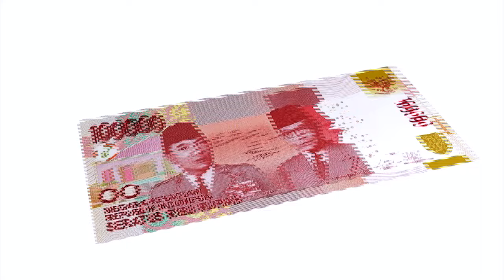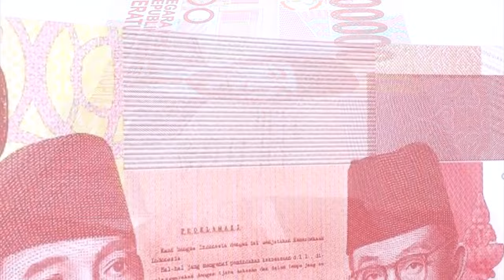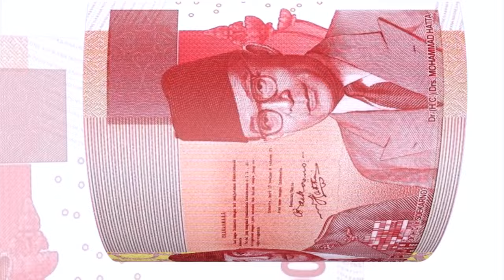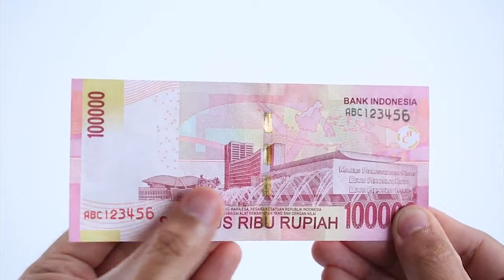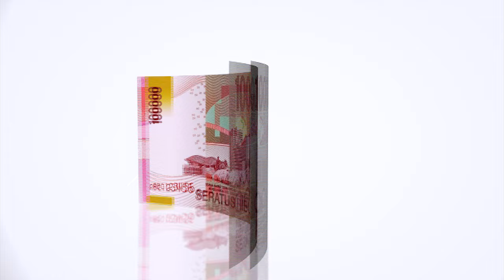Uang Kertas Pecahan Rp100.000 Tahun Emisi 2014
Desain dan Ciri-ciri Uang Kertas Pecahan Rp100.000 Tahun Emisi 2014